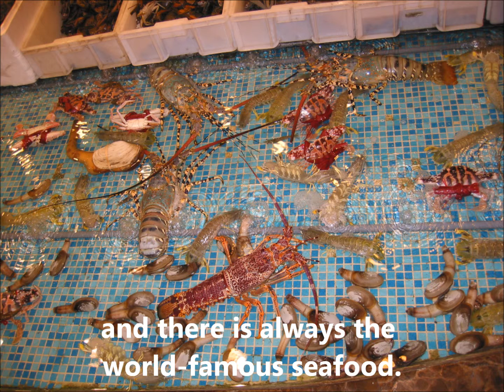Intro to Hong Kong.wmv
Eric Hanscom gives a basic description of patents, trademarks and copyrights, and discusses his second home in Hong Kong, China.